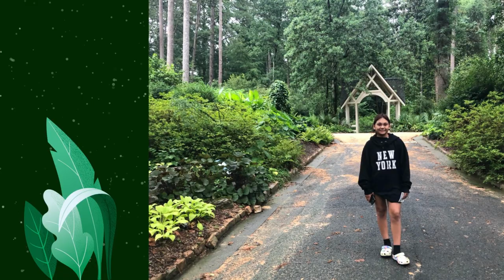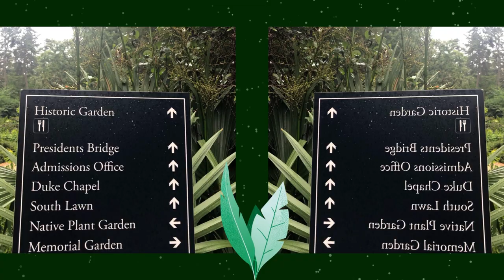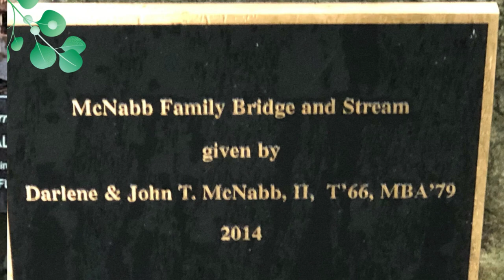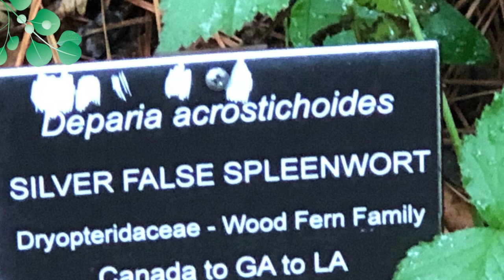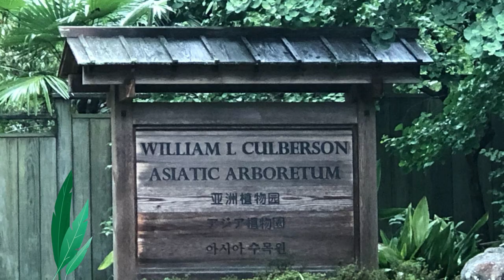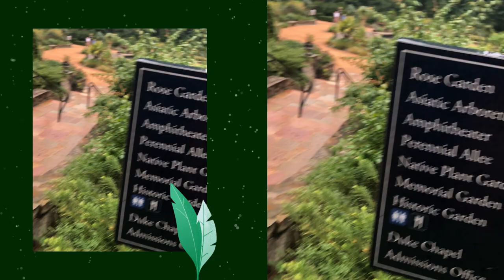Sarah Duke Gardens Summer visit 2022 with Team Reis